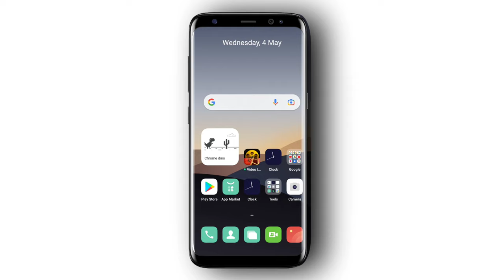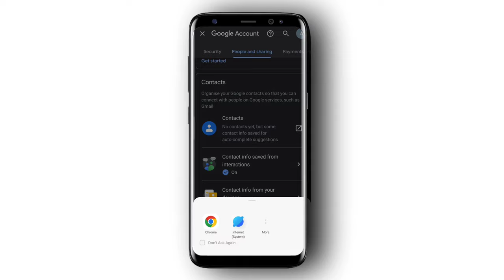Gmail Id Me Save Number Kaise nikale | How To See Gmail Saved Contacts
Hello Dosto 🤟 Aaj Ki Is Video Me Main Baat Karne Hu Ki Aap Apne Gmail me Save number kaise nikale, So Agar Aap Nahi Jante Ho Gmail Account Me Save Number Kaise Nikale To Phir Is Video Me End Tk Bane Rahe.

                   Your Search 📌

How to check saved phone number on gmail ?